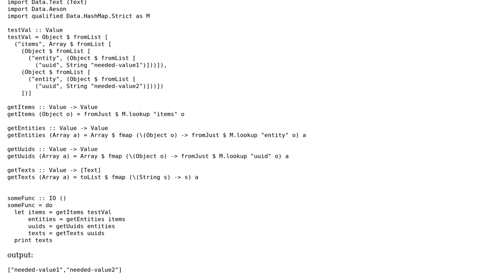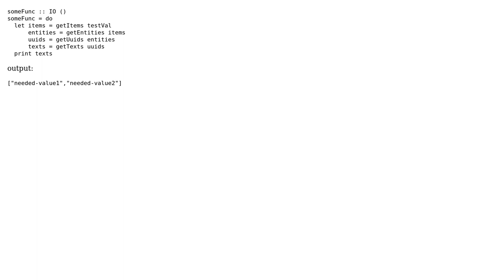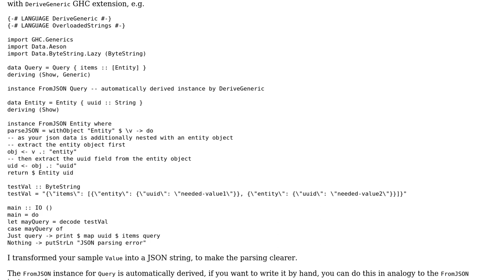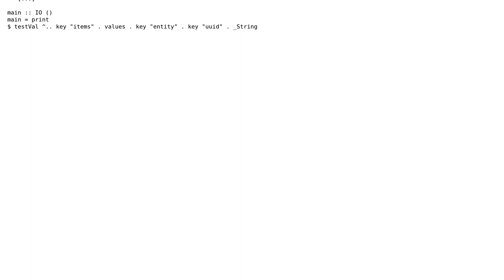Parsing nested JSON with Haskell and Aeson (2 Solutions!!)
Parsing nested JSON with Haskell and Aeson

With thanks & praise to God, and with thanks to the many people who have made this project possible! | Content (except music & images) licensed under CC BY-SA | Music | Images & others | With thanks to user max taldykin user JohnBoy user Erich and the Stack Exchange Network Trademarks are property of their respective owners. You are responsible for your own actions.